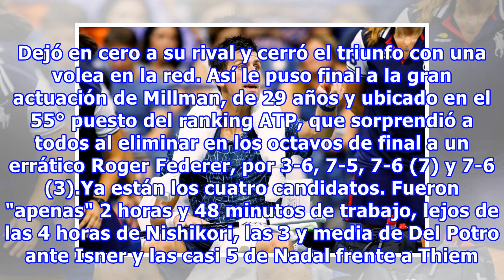Novak Djokovic venció a la sorpresa australiana y completó el cuadro de semifinales del US Open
Se completo el póquer de candidatos al título en el US Open. El último en firmar su acceso a semifinales fue Novak Djokovic, que derrotó este miércoles a la noche al australiano John Millman por 6-3, 6-4 y 6-4, en un partido en el que se sobrepuso a sus propias inconstancias y a las temperaturas ext...